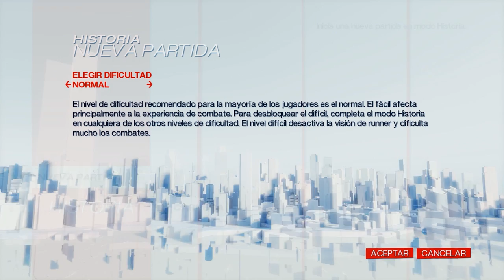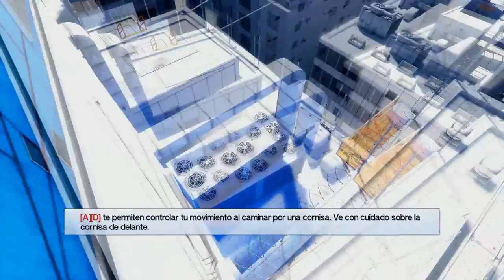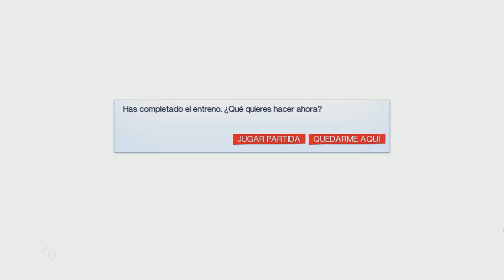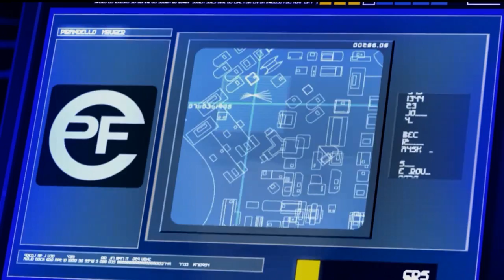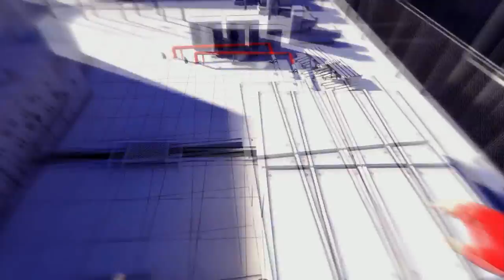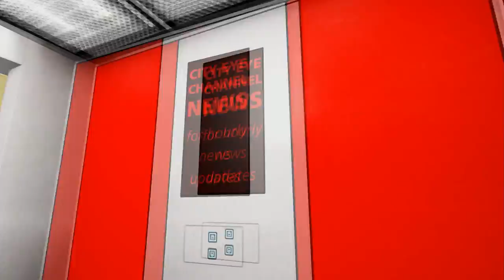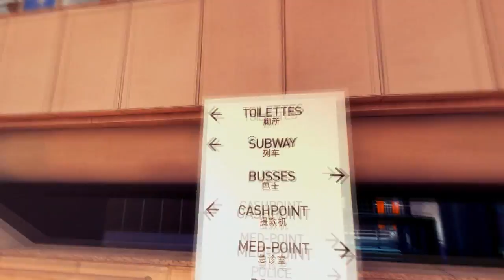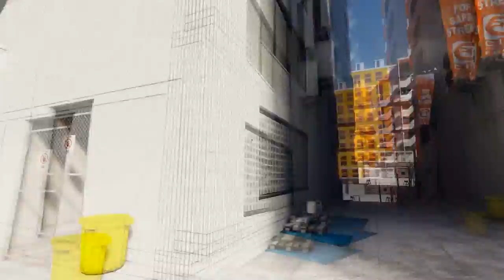Mirror's Edge - QUE BIEN ME CAES FAITH! (PARTE 1)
Que nostalgia al empezar el juego, perdonad la manqueza pero no jugaba desde el 2009... espero que os guste antes de subire el Catalyst